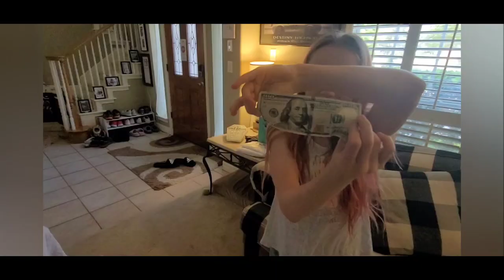Summer Break 2023 🌞 Olivia + Vivian 🌞 Recap the fun •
Pics: 16:10
Join Olivia and Vivian as they enjoy some good times away from school on the best days of all...summer vacation!